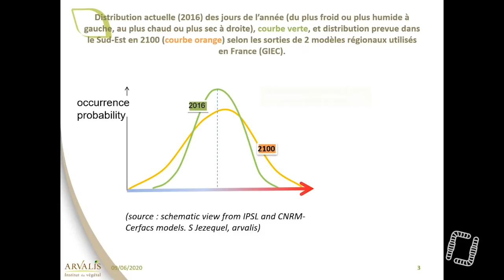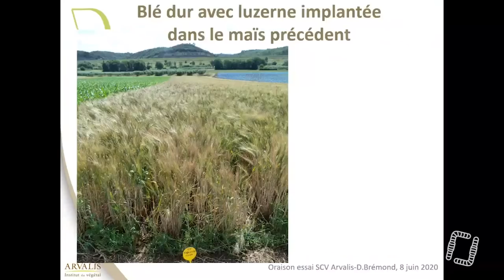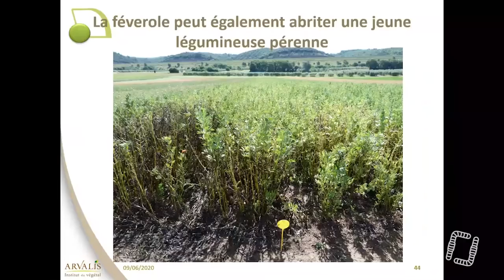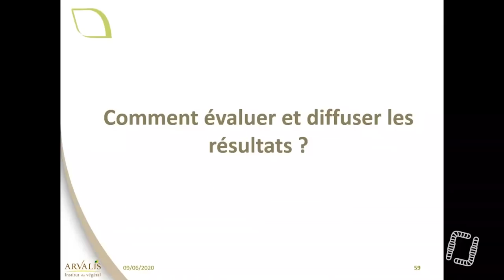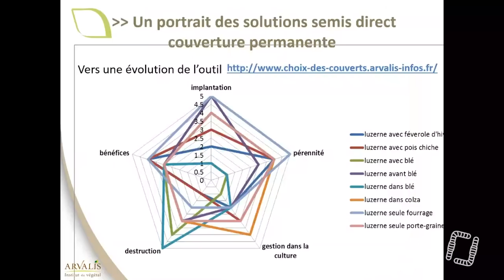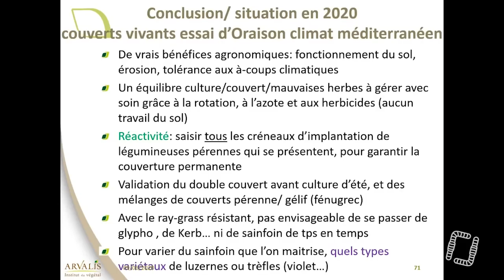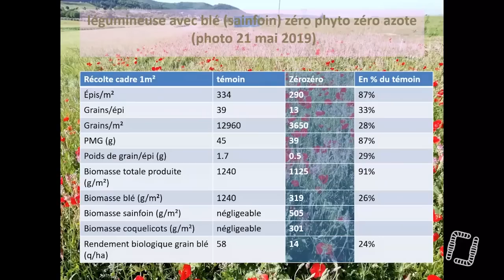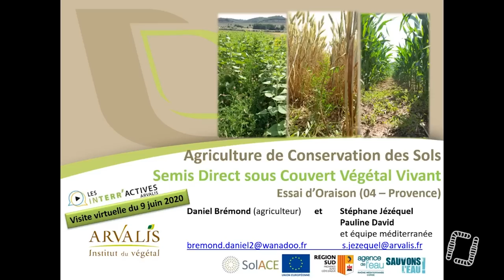Semis direct sous couvert permanent, par Daniel Brémond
Bienvenue pour cette visite virtuelle de l’essai d’Oraison (04 – Alpes de Haute-Provence) réalisée le 9 juin 2020. Daniel Brémond (agriculteur) et l’équipe Méditerranée d’ARVALIS présentent les résultats du semis direct sous couvert végétal vivant en grandes cultures, en climat méditerranéen.

Merci à Arvalis et à Stéphane JEZEQUEL pour l'aimable autorisation de remise en ligne.

Retrouvez toute l'info technique des grandes cultures et des fourrages en vous abonnant à la lettre ARVALIS-infos.fr